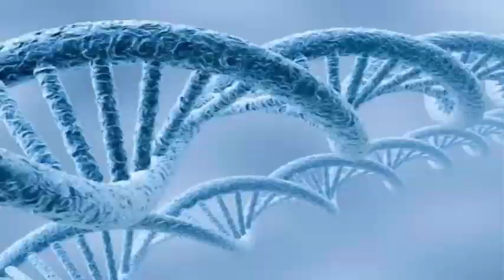meteor shower Orionida: extends from October 2 to November 7.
In 2017, the Oriónida meteor shower runs from October 2 to November 7. The maximum night for the activity is Saturday 21 October to the early hours of Sunday 22 October. That is the night to aim at, although the few days on both sides are also good. The best time to see shooting stars is always after midnight, because that's when you're on the night side of Earth as you travel headlong through the remains of Comet Halley, causing fascinating meteorites in the sky. With lucky luck, there is a new moon two days before the peak of the Orionid meteor shower, so a small crescent will already have begun at midnight. You should expect to see about 20 shooting stars per hour.

The radiant point of the Orionid meteor shower is near Betelgeuse, a red supergiant star on the Orion belt. Although shooting stars can appear anywhere in the night sky, they will appear from this point, and if they are very lucky, they will see a shooting star that traverses the Orion constellation.